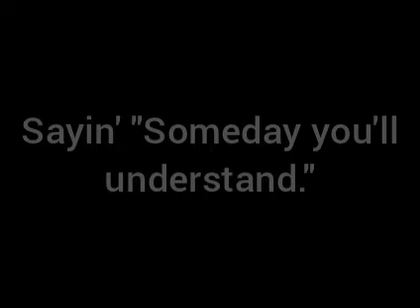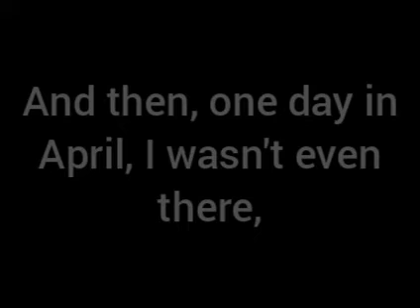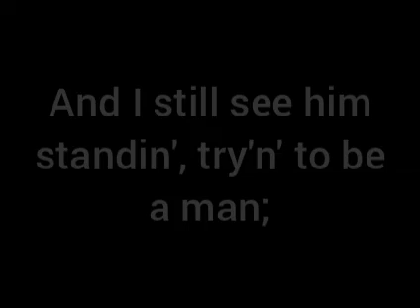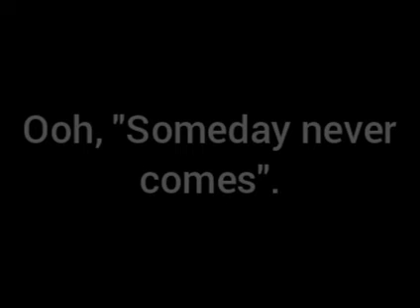Creedence Clearwater Revival: Someday Never Comes (Lyrics)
Someday Never Comes
Mardi Gras

Year: 1971/1972